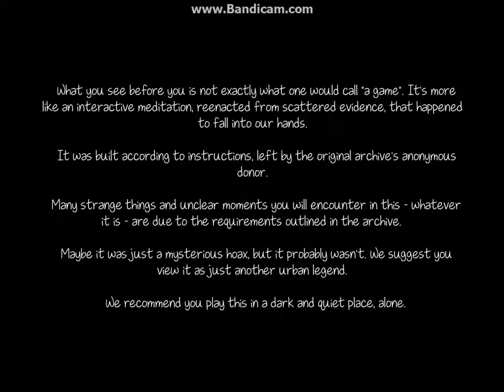knock knock part 1-the hell man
ok a new lets play lets get started